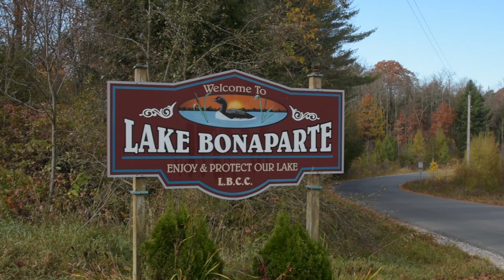A Trip to Bonapartes Cave State Forest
In 1814, Napoleon Bonaparte's eldest brother, who had been king of Spain for several years, fled Europe to the wilderness in Upstate New York. His property became Lake Bonaparte and Bonapartes Cave State Forest. According to local legend, his family eluded hired assassins by hiding out in the rocky ledges and small caves on the northwest edge of what is today known as Green Pond. He also supposedly hid Spanish treasure nearby.